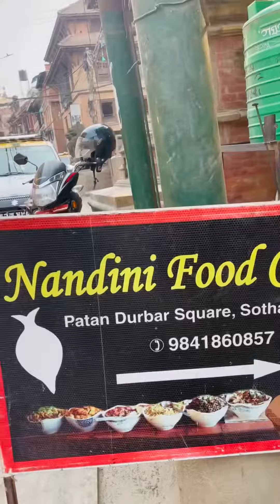Sonny boy having delicious food in patan durbar square..!!